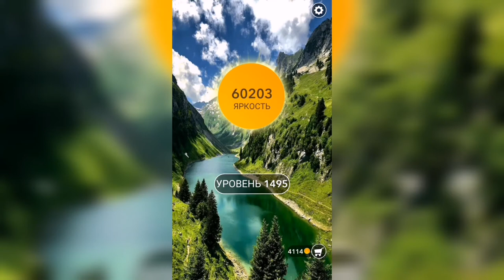Word / Слово Крест: Поиск русского кроссворда / Уровень 1495